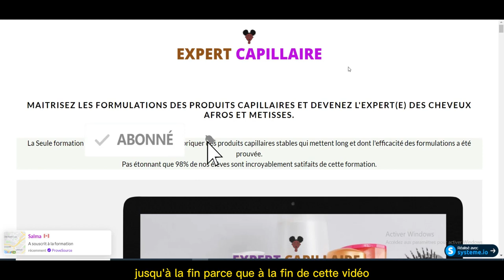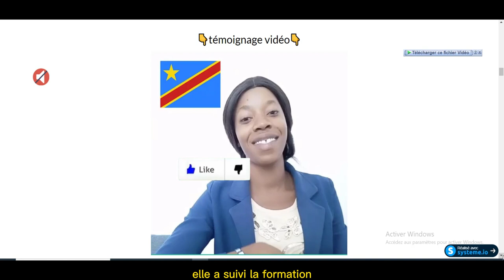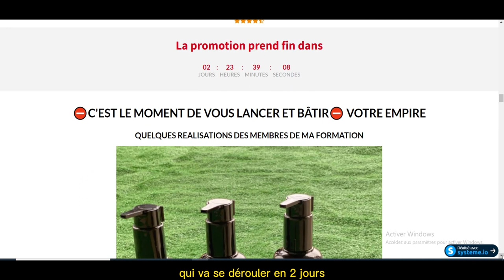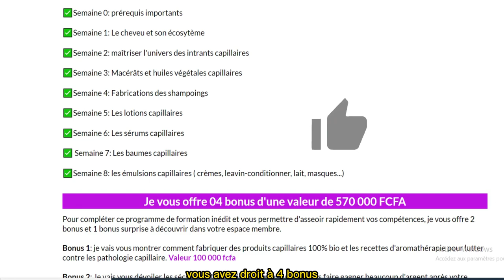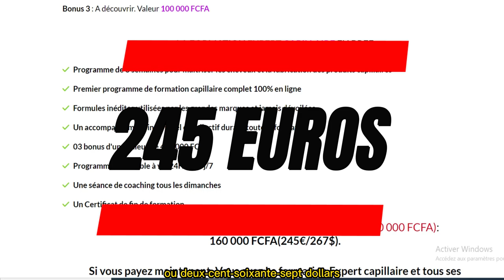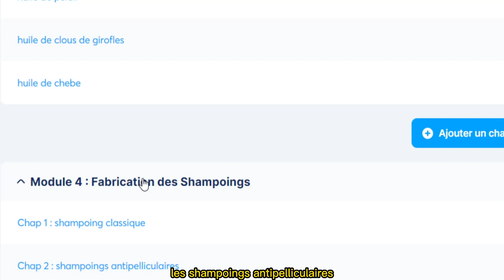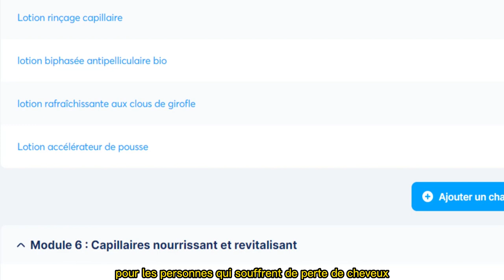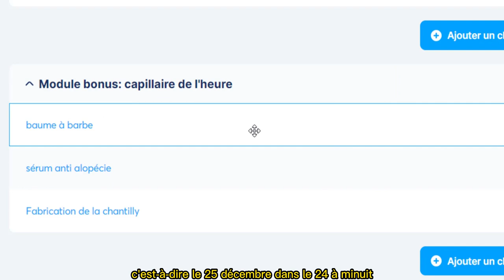Comment Fabriquer vos Produits capillaires Bio en 2024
Apprenez à fabriquer vos produits capillaires et créez votre marque. Dans cette vidéo, je te présente le contenu de ma formation expert capillaire. Regarde la vidéo jusqu'à la fin et découvre le joli cadeau de Noel que j'ai réservé pour toi.

Sommaire 🎥

Mes outils numériques 💻
Systemeio: crée ton compte gratuitement

FORMATION GRATUITE
L'essentiel pour bien débuter

🎓FORMATION ELITE COSMETIQUE
Tu souhaites fabriquer tes produits et créer ta marque de cosmétique?

J'ai crée une formation 100% en ligne constituée de 7 modules,  qui te permettra de connaitre tous les sécrets de fabrication des produits tels que:
- les gels de douche
-les laits de toilette
-les crèmes de visage
-les lotions
-les sérums
-les shampoings
-les démêlants
-les huiles essentielles
-les huiles végétales
-les huiles naturelles
-les savons
-les savons noirs
-les savons gommants
-les gels de cheveux
-les gels hydroalcoliques
-etc